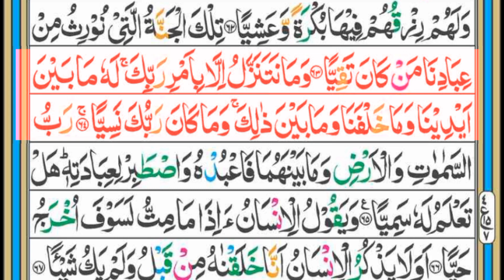Surah Maryam | Ayat No 64 | Urdu Translation | Jannati log | tafseer | Jibreel,s Story By Dilawar sh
Sura e Maryam Urdu Tafsser
Ayat No 63
vers No 63|
Sura e Maryam Urdu Tafsser | Ayat No 61 jannat e adan | asan darse quran By dilawar shah

aslan darse quran
tarjuma tul quran
asan tarjuma fafseer
tafseer quran e hakeem
tafseer quran e majeed
tafseer e quran
tafseer furqan e hameed
surah e maryan urdu tarjuma o tafseer
surah e maryam ki tafseer
surah e maryam ki fazilat
surah e maryam ke mazameen
surah e maryam ki ayat
surah e maryam ayat NO
surah e maryam tukuh NO
surah e maryan waqiat

Sura e Maryam Urdu Tafsser | Ayat No 61
surah maryam tafseer
surah maryam
quran tafseer
surah maryam tafseer by dr israr ahmed
tafseer ul quran in urdu
19 -sura maryam -full -tafseer ibne kaseer (urdu)

jibreel
angel jibreel
jibril
jibreel omar suleiman
jibreel afraid
death of jibreel
jibreel ali salam
jibreel was afraid
the story of jibreel
allah calls jibreel
angel jibreel wings
angel jibreel story
angel gibreel
jibreel hated firaun
omar suleiman jibreel
jibreel alaihis salam
angel jibreel in islam
angel jibreel reaction
malaikat jibril
angel jibreel was afraid
facts about angel jibreel
angel jibreel hated firaun for this

jibreel mentioned in quran
jibreel name meaning in urdiu
jibreel meaning in islam
jibreel name for baby
jibril